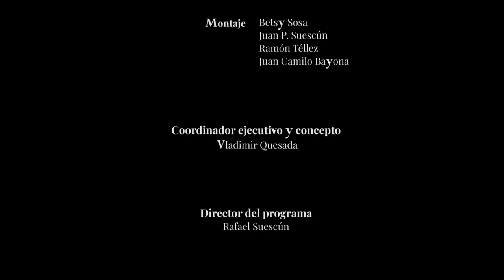Duo Concertante Nº 10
Compositor: Vladimir Blazhevich
Trombón: Dmytro Ryeznik - John Suárez
Director invitado: Eduardo Carrizosa
Director Asistente: Leonardo Pineda